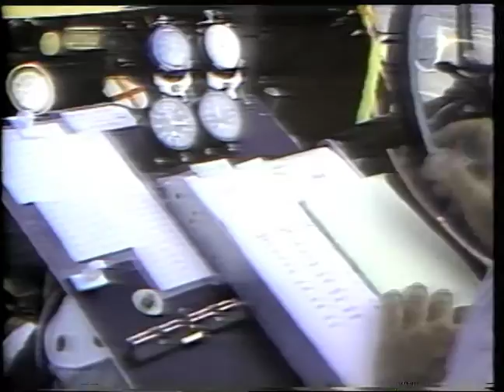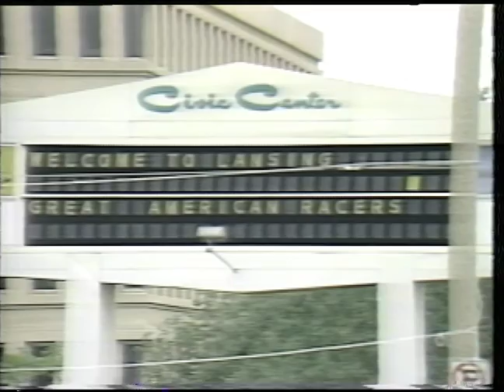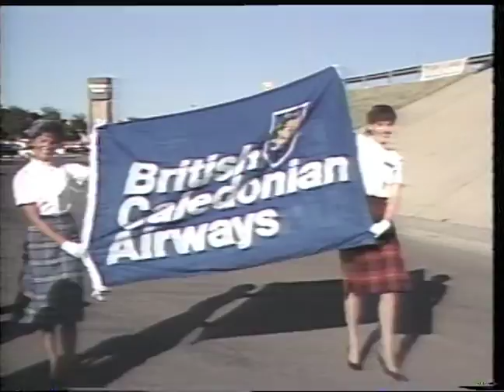The Great American Race circa 1985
In the third year, The Great American Race was just heating up. The event was well received across the country and despite the devastating fashion sense of the 1980s, they still managed to enjoy the race!